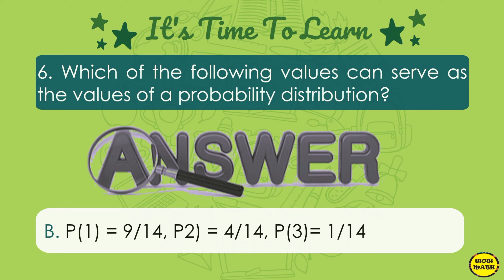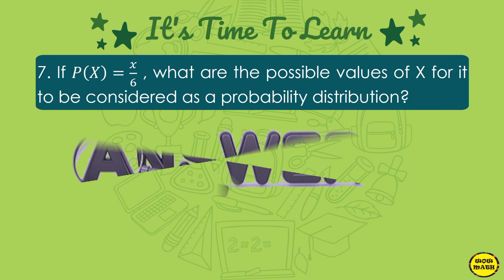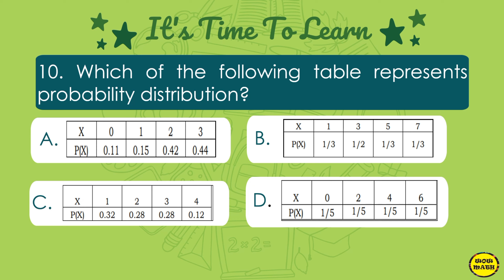DISTRIBUTION FOR A DISCRETE RANDOM VARIABLE AND ITS PROPERTIES